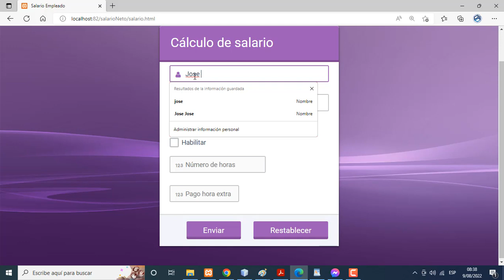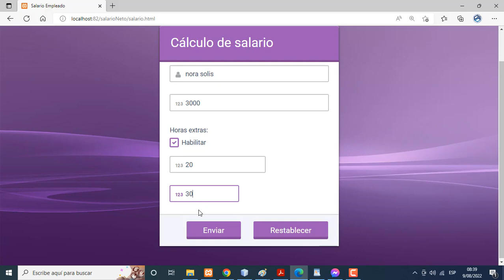Programa en PHP. Calculo del Sueldo neto de un empleado.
Se desea calcular el salario o sueldo neto de algún empleado mediante el uso de un formulario de ingreso de la información necesaria para realizar el cálculo. El formulario debe solicitar el nombre del empleado, su sueldo base y, si realiza horas extras, debe ingresarse el número de horas extras trabajadas y el salario por hora extra a pagar. Al enviar los datos del formulario debe mostrarse de forma ordenada toda la información en una boleta de pago, mostrando como dato final el sueldo neto o líquido a pagar, tomando en cuenta las horas extras.